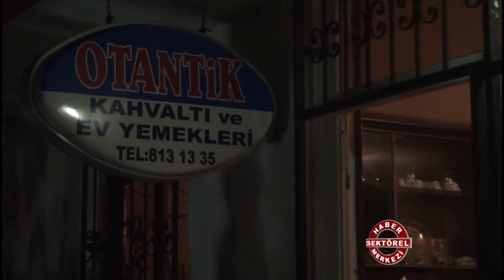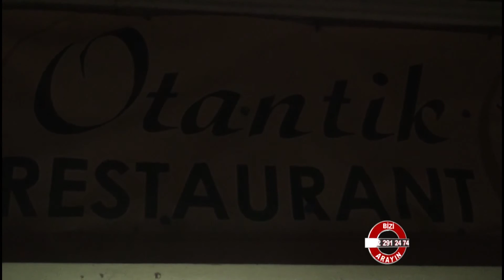Otantik Kahvaltı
Otantik Kahvaltı firması hakkında bilgi sahibi olmak için röportajı izleyebilirsiniz.